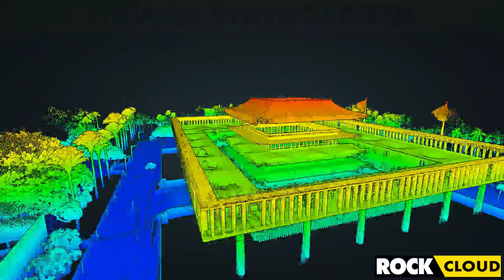Hawaii State Capitol Hovermap SLAM LIDAR Scan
A short walkaround of the Hawaii state Capitol Bldg in Honolulu Hawaii with the Hovermap SLAM LIDAR